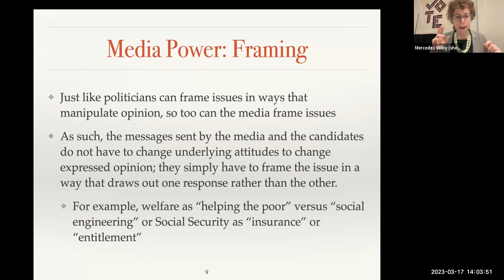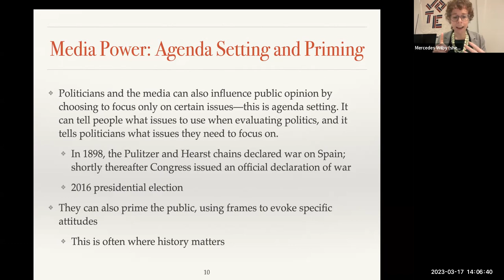Framing, Priming, and Agenda Setting